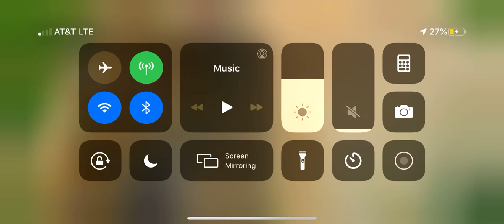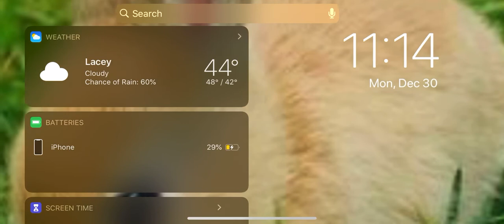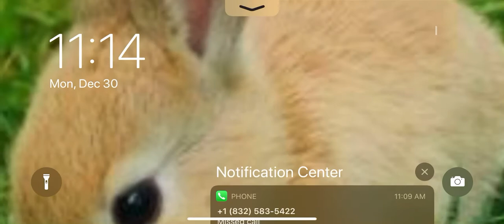Railfanning on Trainz